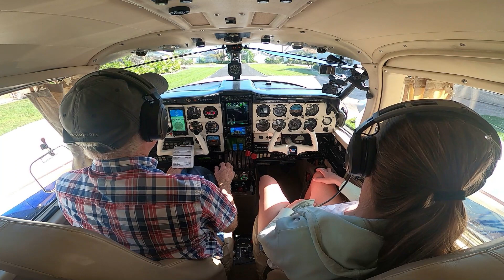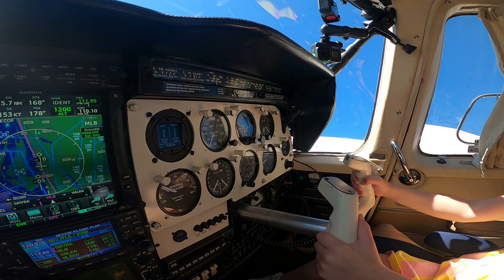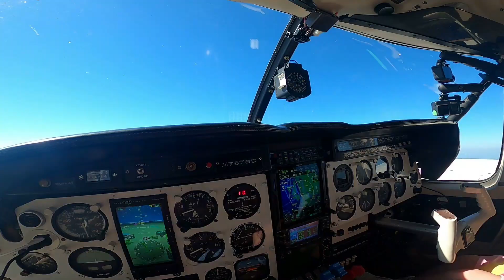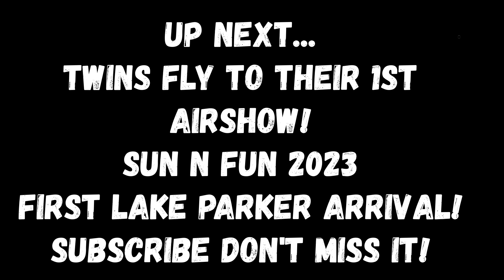TWINPILOTS 19 - TWINS FLY US TO McKEE BOTANICAL GARDENS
The Twin pilot family flies to Vero Beach for brunch and a tour of the beautiful McKee Botanical gardens. What a great way to spend a Sunday afternoon! Thank you for joining us and we always welcome your comments and suggestions.

Aircraft is a 1977 Piper PA-23-250 Aztec "F" model.